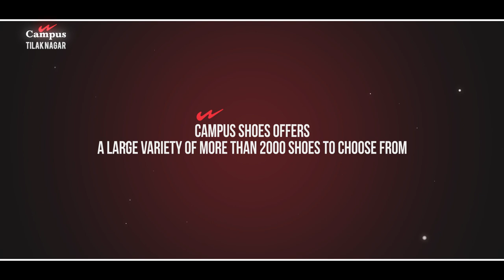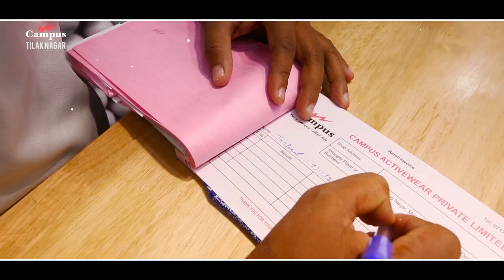Campus Store at Tilak Nagar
Our new Tilak Nagar store has got more variety than you could imagine.